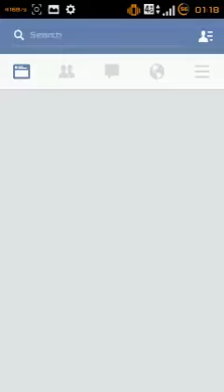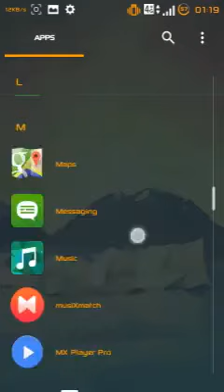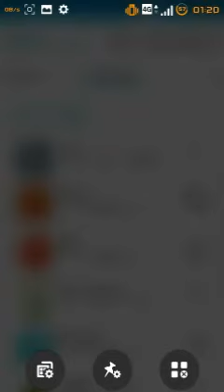KERNEL adiutor - ASUS Zenfone 4 T00I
share RAM si Lolli setelah pke kernel adiutor, RAM ga pernah nyesek walau bnyk aplikasi running, liat aja videonya